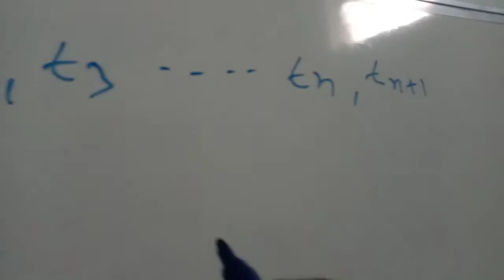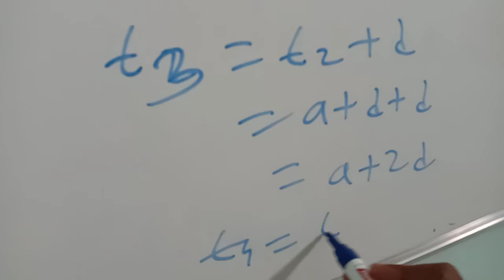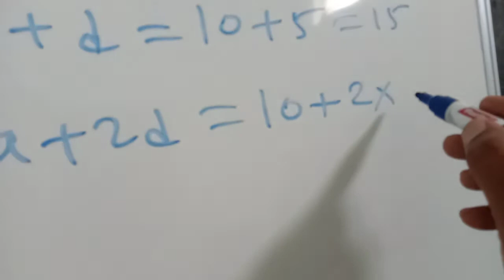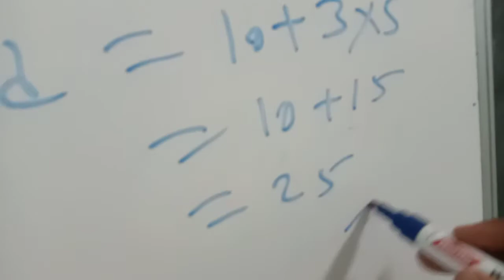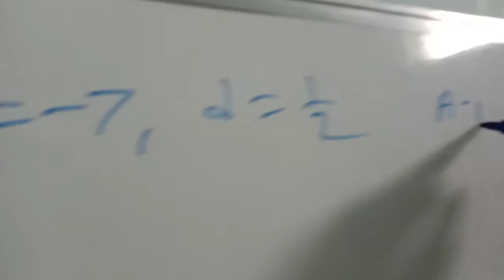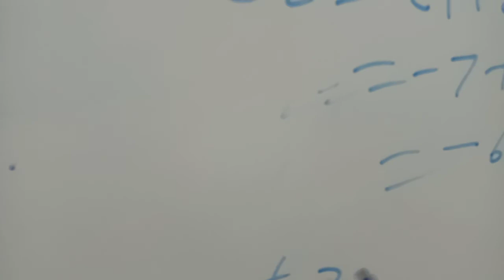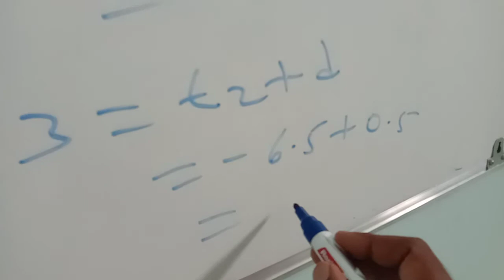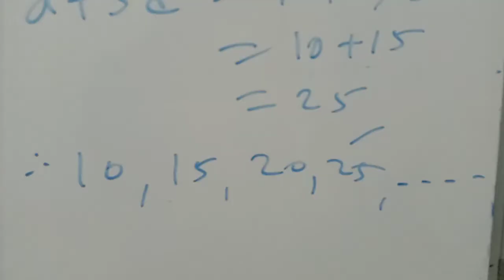Arithmetic progression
How to write A . P.